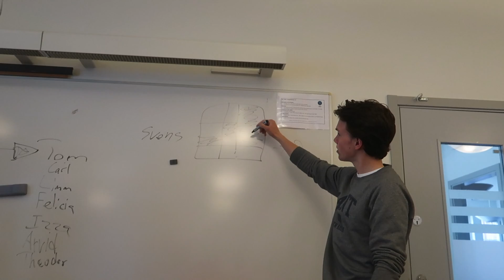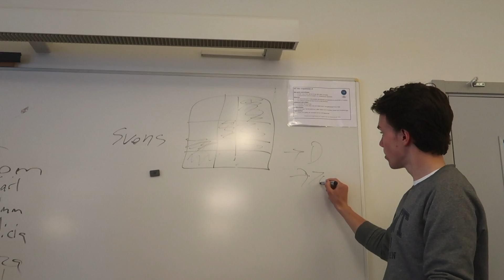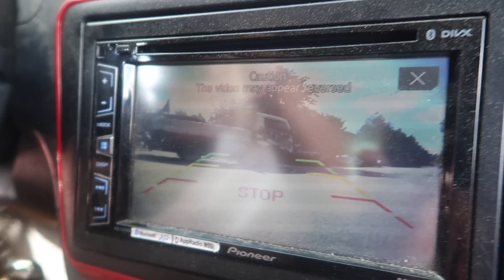SISTA HELA SKOLDAGEN + annat skoj | vlogg